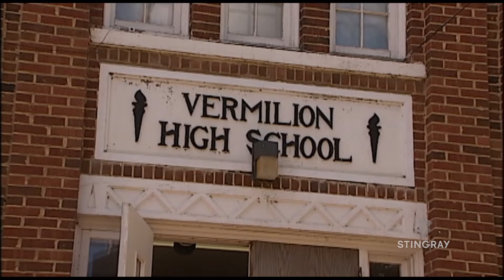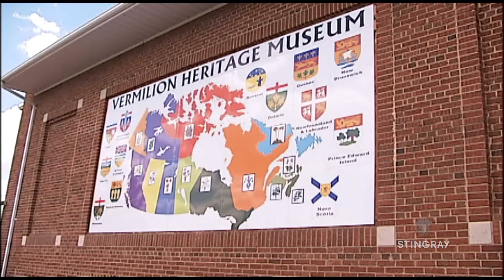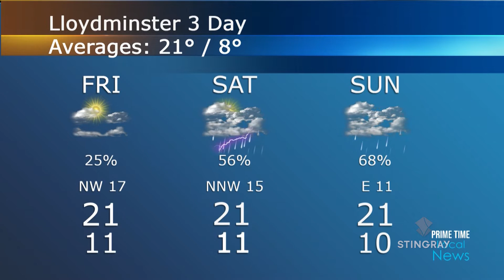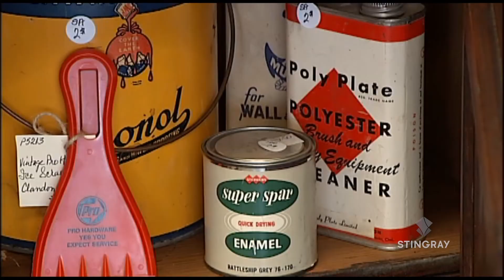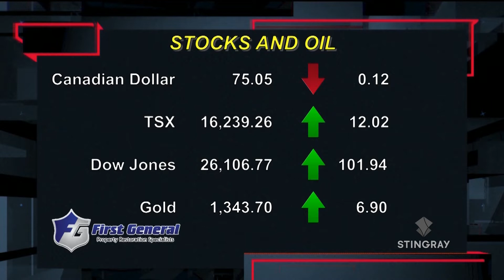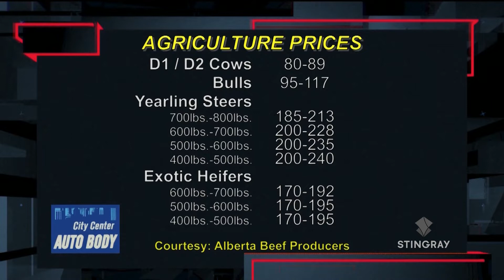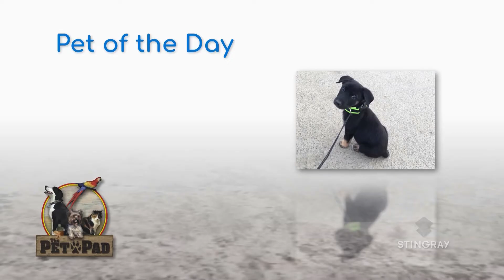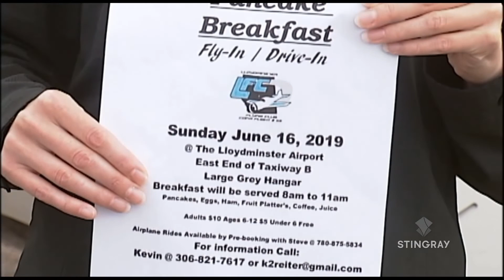PRIME TIME Local News June 13th, 2019